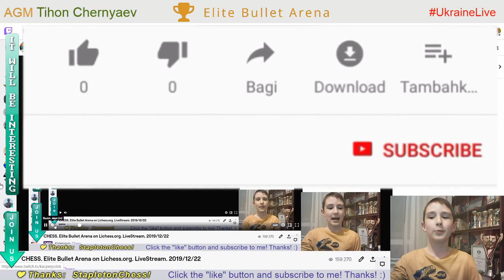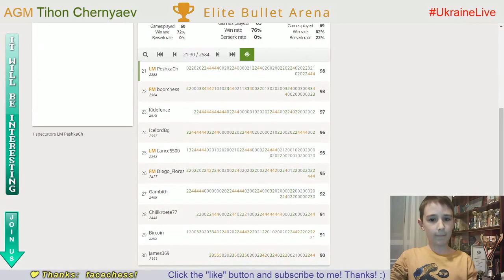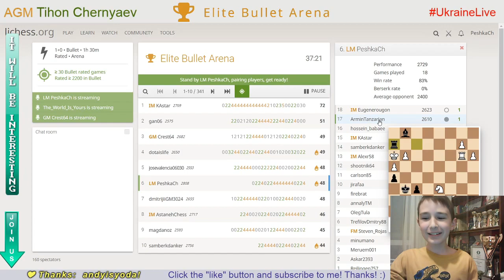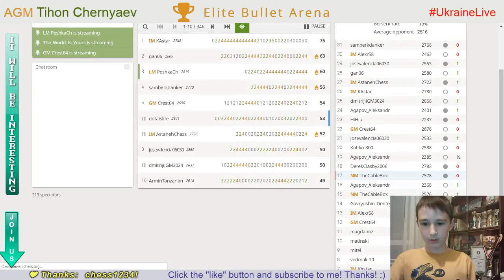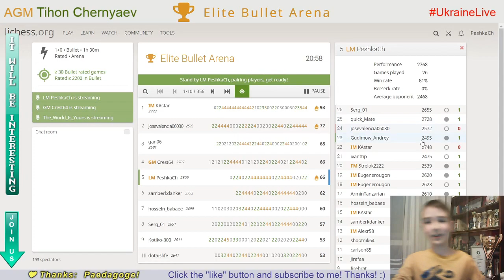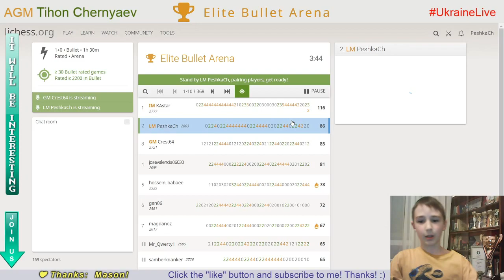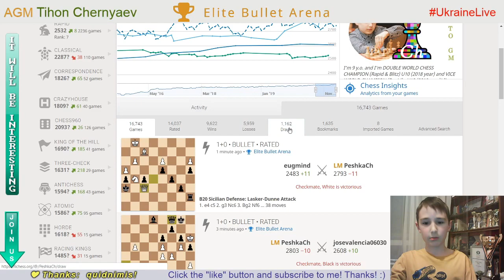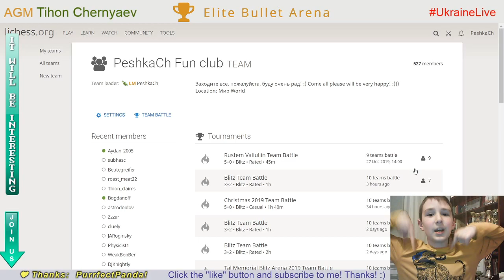CHESS. Elite Bullet Arena. LiveStream. 22/12/2019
♟ Mega Database 2020 Upgrade from Mega 2019
♟ Mouse Logitech G Pro Wireless
♟ Gaming Chair